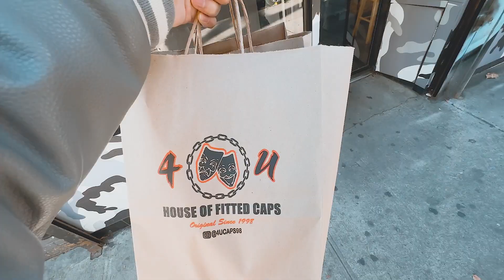[NY旅・最終回]ニューヨークの危険地区ブロンクスでお宝探し！？初潜入の土地で見つけた激アツアイテムとは！？ -アメリカ編 Vol.19-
今回はアメリカ編第19弾ということで、ついに最終回です！

最後に潜入するのはニューヨークの危険地区ブロンクス！

危ない場所ほどお宝が眠ってるもの、、、

果たして今回の出会いやいかに！？

[メモ]
・SAMPLES ARCH LOGO MELTON STADIUM JACKET
抽選期間：2023/1/1(SUN)12:00〜1/3(TUE)23:59

・SAMPLES x Lafayette　アメリカ編ポップアップが1/14.15にLafayette横浜店にて開催決定！詳細お楽しみに！

・朝岡の買付 NEW ERA祭りが本日から開催中！
オンラインストアで抽選販売になりますのでこちらのページからチェックしてみてください↓

-朝岡周 & The Jack Band-
朝岡周 Sax
宮本憲 Guitar
原田ソウ Bass
大津惇 Drums